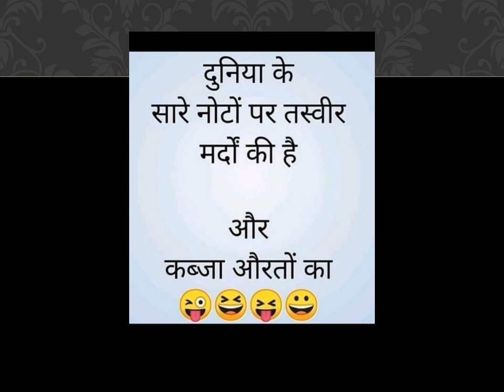LAUGHTER QUOTES 90